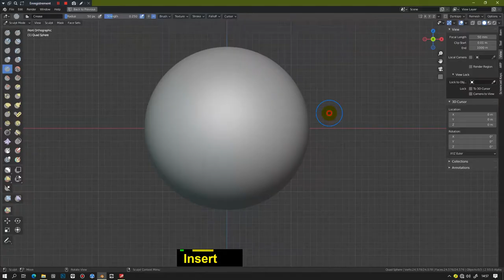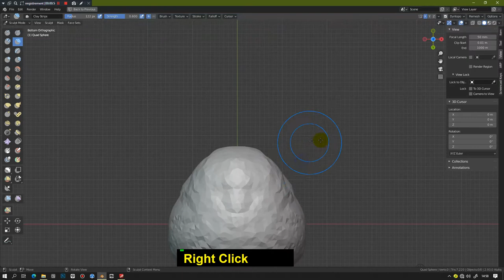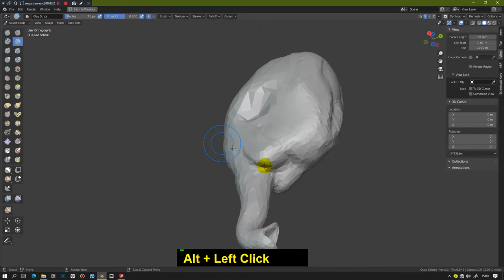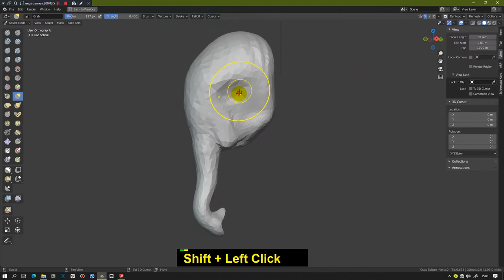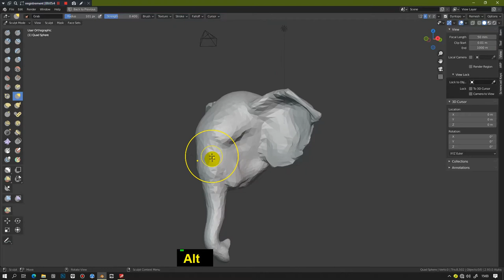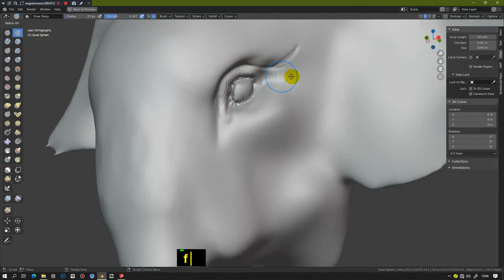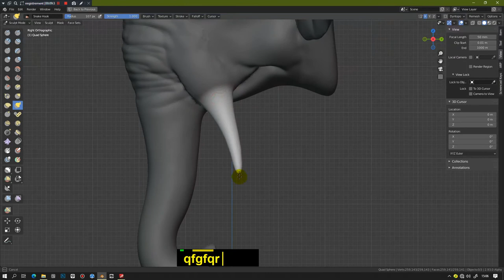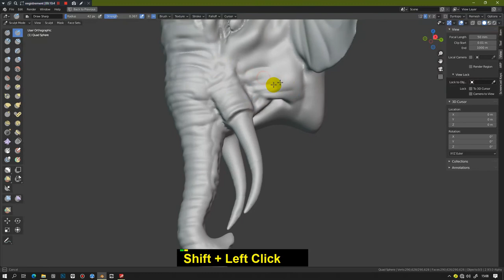How to sculpt an elephant head Blender 2 9 and 3 0 Quick Tips Series